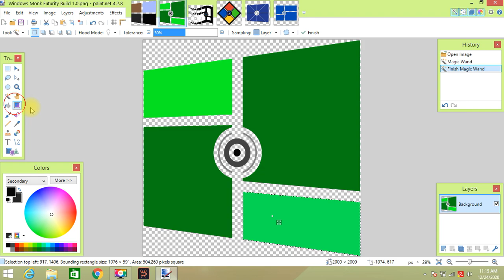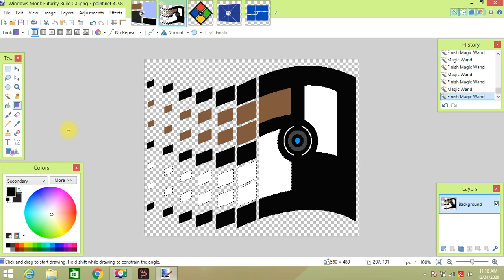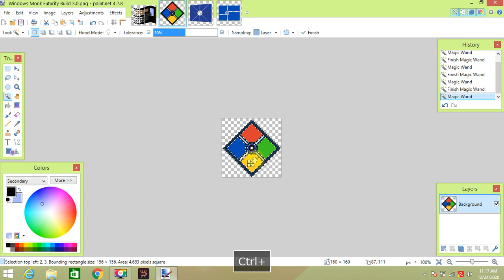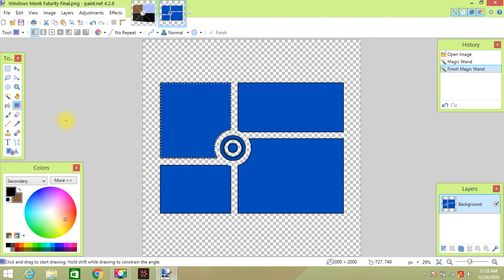How to make Windows Monk Logo Pack